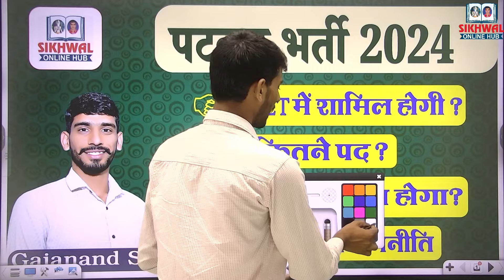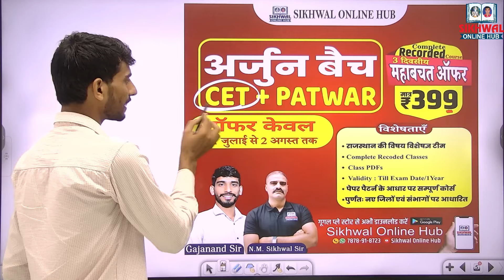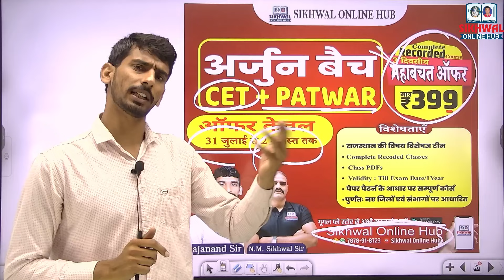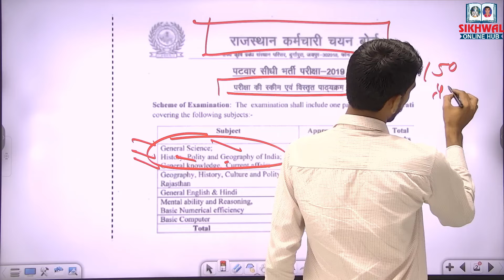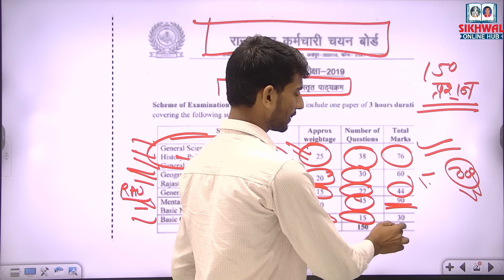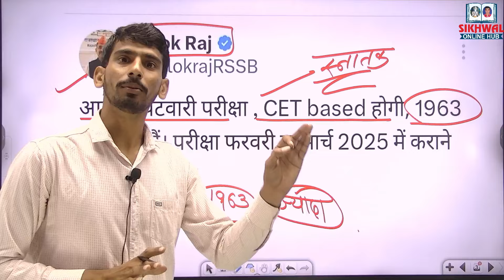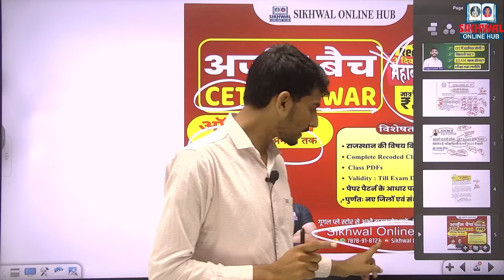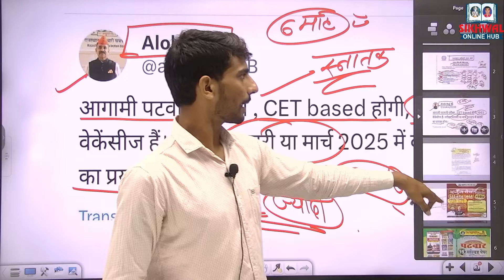पटवार भर्ती 2024 || CET में शामिल होगी ? || कितने पद ? || EXAM कब होगा? By Gajanand Sir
About Sikhwal Online Hub :-  The Sikhwal Online Hub is the India's most valuable ed-tech institution. The channel aims for competitive exams like LDC, REET, PSI, IAS. RAS, PATWAR, CONSTABLE, VDO, etc.
If you are looking for perfect guidance to prepare for the exams then the Sikhwal Online Hub is the right channel for you. so, subscribe now for our daily free live classes, concept videos, free tests, and pdf downloads. moreover, like and comment to share your love and to tell us about our channel.
The teachers at the Sikhwal Online Hub are always available to students to solve any queries and giving them proper mentorship and motivating them to the best version in their personal as well as professional lives.